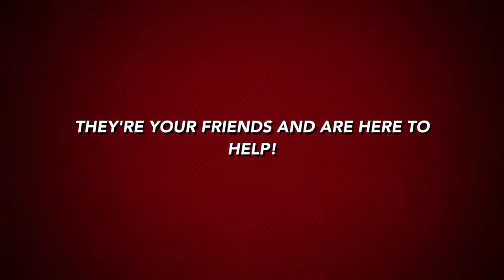Wind Gap Chevrolet-Buick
Ask for Tom, Joe, Nate, or Seth.

Mention this and get $500 off any vehicle!